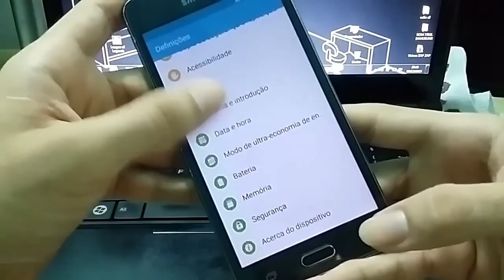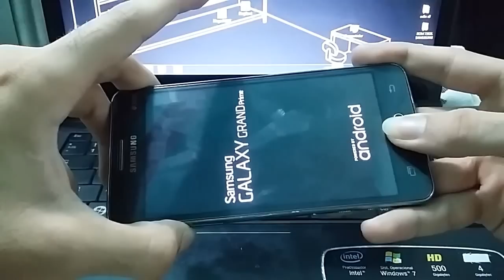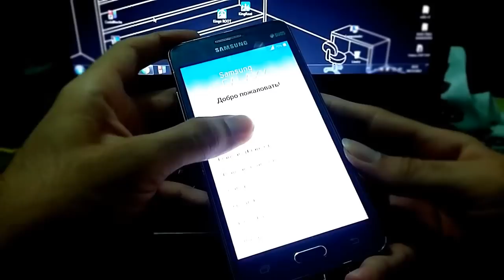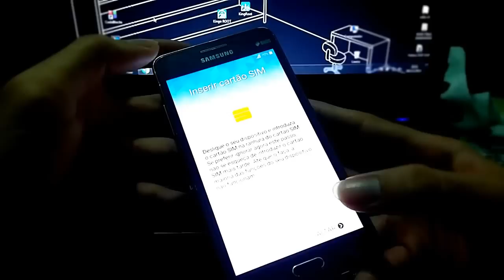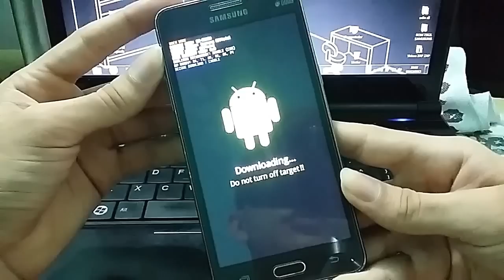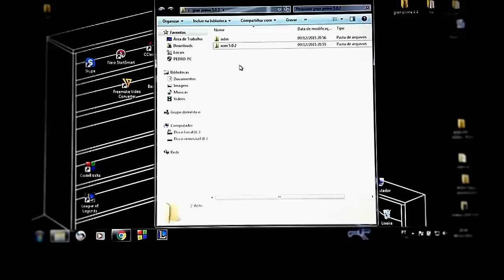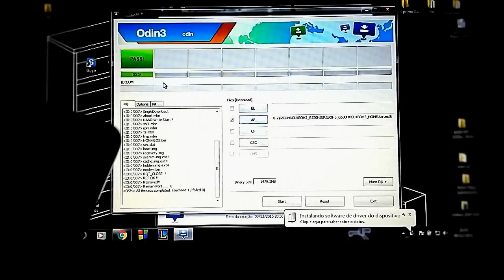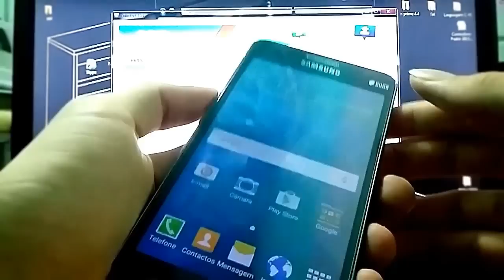Como atualizar o seu GRAN PRIME G530H (XCU) para versão LOLLIPOP 5.0.2 do ANDROID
▬▬▬▬▬▬▬▬▬▬▬ஜ۩۞۩ஜ▬▬▬▬▬▬▬▬▬▬▬▬▬
▓▓▓▒▒▒░░░ LEIA A DESCRIÇÃO DO VÍDEO ░░░▒▒▒▓▓▓
▬▬▬▬▬▬▬▬▬▬▬ஜ۩۞۩ஜ▬▬▬▬▬▬▬▬▬▬▬▬▬
         VISITE AS NOSSAS REDES SOCIAS
Fala galera do canal, beleza ?! Hoje to trazendo para vocês mais
um tutorial ensinando a atualizar o android do seu gran prime
g530h, segue acima o vídeo e espero que gostem da mais nova
versão, o lollipop 5.0.2.
Dúvidas estarei tirando nos comentários.
➜ LINK PRA DOWNLOAD ABAIXO:
ROM DO LOLLIPOP: